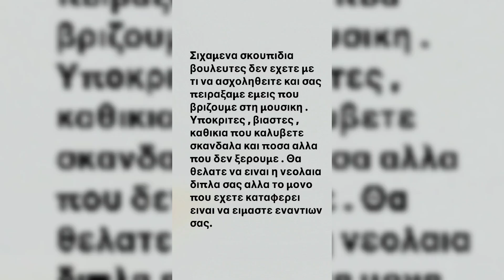Fly Lo Απανταει στον Βελοπουλος για την απειλη φυλάκιση στους τραπερς